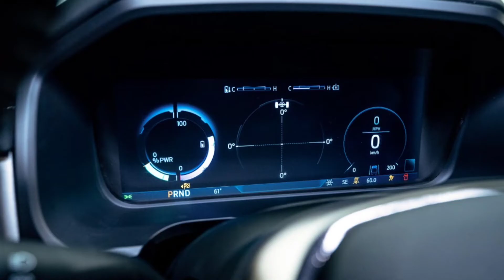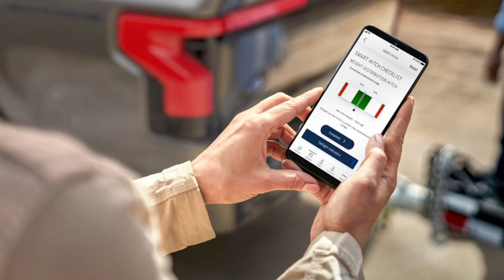Ford 2022 F150 Electric Truck Best Design Ever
ALL ELECTRIC. ALL F-150.
This Electric Truck Is Built to Work. The 2022 Ford F-150 Lightning Pro starts under $42,000 This Designed will meet the needs of commercial customers.

The extended-range battery comes with an 80-amp charger for 240-volt Level 2 overnight charging and increases the range to 300 miles while reducing charge time to eight hours. DC fast charging can top up the truck from 15-80 percent in less than 45 minutes.

both sizes of battery produce 775 lb-ft of torque and horsepower is 426 with the smaller battery and 563 hp with the extended-range pack.

The entry model starts at $39,974 MSRP
(XLT) starts at $52,974 MSRP, offering additional comfort and technology. MSRP starting at $39,974 up to around $90,474.1

Car Accessories For Your Ride
2pcs Solar Energy Car Logo LED Lights Cup Holder Pad
Fmingquhap Custom Fit All-Weather Full Covered Car Carpet FloorLiner Floor Mats
Interior Car Lights, Govee Car LED Strip Light Upgrade
Cleaning Gel Universal Gel Cleaner for Car Vent
PU Leather Premium Car BackSeat Organizer Travel
OS-003 Leather Car Seat Covers